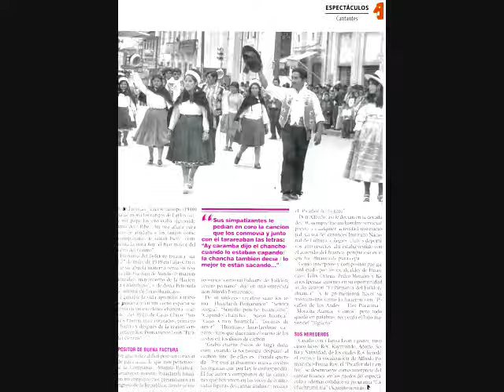Nº 8, SOÑAMOS JUNTOS, JILGUERO DEL CENTRO, SENCILLO PONCHO HUANCAINO, ALFREDO POMAZUNCO POMA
IDENTIDAD WANKA
CIUDAD INCONTRASTABLE
MELODÍAS DE JUNÍN
MUSICA DE HUANCAYO
ORQUESTA TÍPICA DEL VALLE DEL MANTARO
ÁLBUM : CIELO HUANCA
Companía Folcklórica Alianza Huanca
Interpretación: Alfredo Pomazunco Poma
Nº 8 SOÑAMOS JUNTOS - HUAYLAS

Recopilación: Rubén Pomasonco Flores
Edición: Oscar Marín García
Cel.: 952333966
EL HUACON Lunes 1 de junio de 2015
Escribe : Guillermo Joo
Alfredo Pomazunco Poma, más conocido como " El Jilguero del Centro ",
inició su carrera artística en la carpa del Coliseo Nacional de Lima,un domingo
de marzo de 1965, cuando la cartelera tenía como figuras estelares a " Picaflor
de los Andes" y " Flor Pucarina ".
Vestido con el típico vestuario del huaylarsh huanca: chaleco bordado, camisa blanca, pantalón de bayeta color negro con su tapabala y el sombrero en alto, el " Jilguero " andino conquistó el sitial que por mérito propio le correspondía en el
mundo del espectáculo.
Durante su trayectoria dejó gratos recuerdos en las ciudades de Ayacucho, Cuzco, Tacna y Arequipa. Con su compañía " Alianza Huanca ", enalteció el huaylarsh en los paises de Chile y Bolivia, en los que se ganó el aplauso del público y el reconocimiento de sus autoridades.
En sus actuaciones como interpreté de la canción andina, popularizó el tema " Capando chancho " de su propia inspiración. Sus simpatizantes le pedían
en coro la canción que los conmovia y junto con él tarareaba las letras: Ay caramba dijo el chancho/ cuando lo estaban capando/ la chancha también decía
/ lo mejor te están capando ".
COMENZO CANTANDO TANGOS
En su época juvenil, Alfredo Pomazunco trabajó como recepcionista en el
Hotel de Turistas. " En ese tiempo ( 1940 ) estaba de moda los tangos de Carlos Gardel y mi papa los entonaba siguiendo el ritmo de /Pibe / . Su voz afiata para
el canto le ayudaba y los tangos como / La cumparcita / le salián bien ", complementa la nota Roy, el hijo mayor del " Jilguero del Centro ".
" El Patriarca del Folklore Huanca " nació, el 27 de mayo de 1919 en Cajas Chico, porque su abuela materna tenía su residencia allí. Fue hijo de Aurelio Pomazunco Montalvo, mayordomo de la Hacienda " La Colombina", y de doña
Petronila Poma, natural de Uñas- Huancayo.
Para ganarse la vida aprendió a trabajar la madera y en corto espacio se convirtió en un excelente ebanista- carpintero del Ayllu de Cajas Chico. " Sus trabajos fueron muy cotizados, primero en el barrio y después de la región central ", refiere Roy Pomazunco León, " Picaflor del centro ".
COMPOSITOR DE BUENA FACTURA
" Tuve una niñez difícil pero de un corazón grande para amar lo que nos pertenece, Fundé la Compañía / Alianza Huanca / para enaltecer nuestro huaylarsh huanca. Con mi conjunto nos presentamos en el Congreso de la Republica, donde se me reconoció como baluarte del Folklore centro peruano"
dijo en una entrevista don Alfredo Pomazunco.
De su universo creativo salió los temas " Huaylarsh Pomazunco" , " Señora suegra", " Sencillo poncho huancaino", " Capando chancho", " Suelo huanca",
" Cajas Chico huambla" , " Locuras de amor ", " Huancayo huaylarsme cá "
entre otros que duermen el sueño de los justos en los discos de carbón.
" Grabó cuatro discos de larga duración cuando la tecnología desplazó al carbón, uno de ellos es / Prenda querida / . Por esas grabaciones nunca recibió
las regalías que por Ley le correspondía.
Él fue autor y compositor de las canciones que hoy viven en las voces de connotadas figuras del cantar andino", recalca el "Picaflor del Centro ".
Don Alfredo, asi le decían en la década del 70, siempre fue un hombre servicial,
presto a cualquier actividad instituto Nacional de Cultura, colegios, club´s deportivos, aniversarios, ahí estaba vestido con el atuendo del huanca, porque eso es lo que fue : Huanca de pura sepa.
Como interprete y compositor fue galardonado por los ex alcaldes de Huancayo :
Félix Ortega, Pedro Morales y Barrios Ipenza,, quienes en su oportunidad
lo declararon " El Patriarca del Folklore Huanca", " y le prometieron hacer su monumento como lo hicieron con / Picaflor de Los Andes / , / Flor Pucarina /
/ Moticha Alanya / y otros ", pero todo quedó en palabras, recuerda el hijo mayor del " Jilguero ".